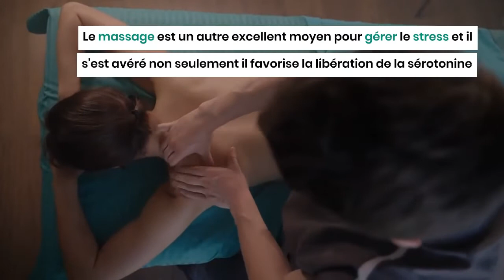3 façons naturelles d'augmenter la sérotonine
La sérotonine est un neurotransmetteur qui agit pour stabiliser l'humeur et favoriser le sentiment de bonheur et de bien-être Il joue également un rôle dans la façon dont les cellules du cerveau et du système nerveux communiquent